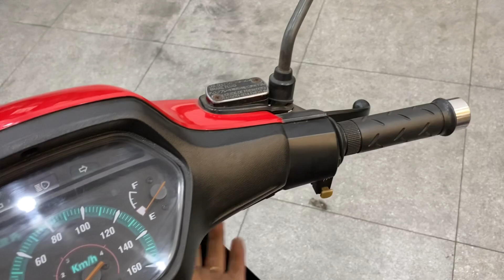Chuyên Xe Cũ Giá Rẻ Wave Zx 2005 Zin Đẹp LH 0983533445